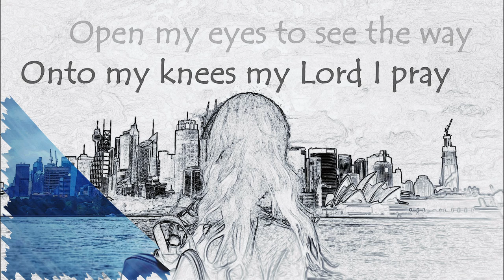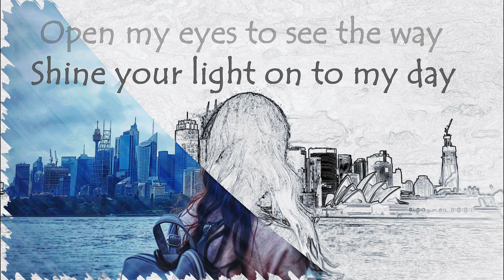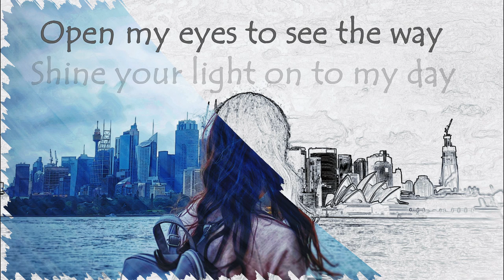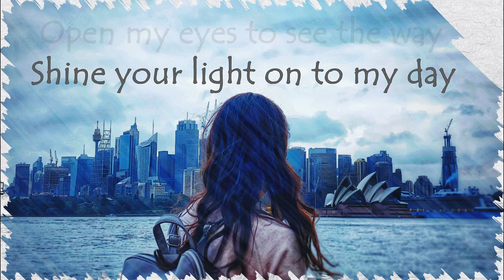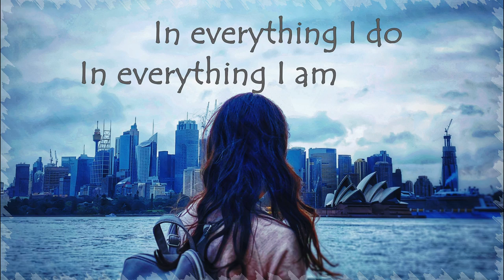Open my eyes- Adriana Cost [Lyric Music Video]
Lyrics : Adriana, Adrian and Simida Cost

Musical Arrangement: Adrian Cost and Emanuel Gherghel

Vocals : Adriana Cost

Audio Production and Mastering: Dodo Danciu

Video/Photographer: Adrian Cost

I wake to another day
Onto my knees my Lord I pray
Open my eyes to see the way
Lord You’re my light
Please guide my way
So I can overcome my fears

I open your word and read
Psalm 119 verse18
“Open my eyes that I may see
Wondrous things
From your Word to me”
Help me reflect on to Your Word as I step outside

CHORUS:
Shine your light on to my day
Write Your word in to my heart
Lord Jesus be my guide
In everything I do
In everything I am:/

BRIDGE:
/:Even though my eyes
Can’t see You there
It doesn’t mean
That you don’t care
I’m Never alone
Why should I be scared
You hold my hand
You guide the way:/